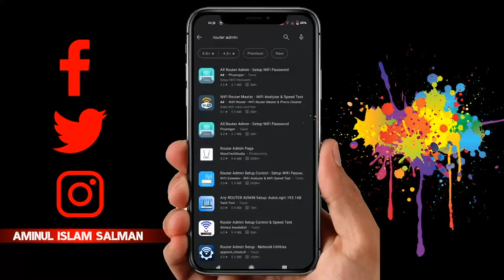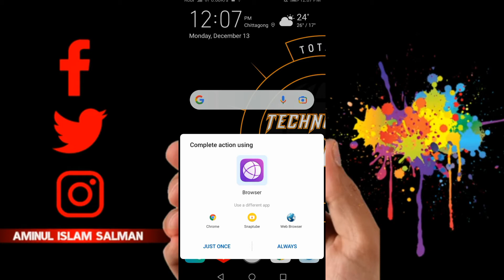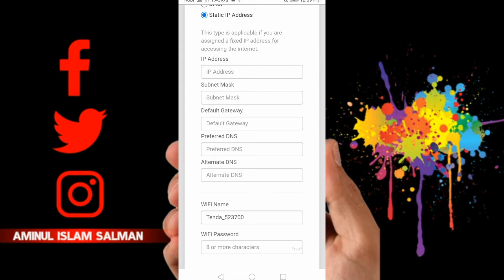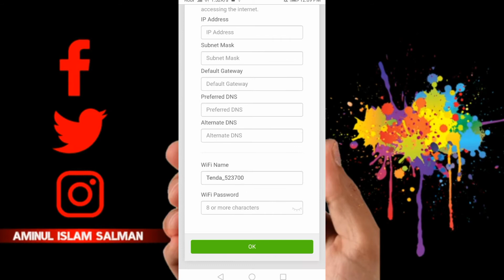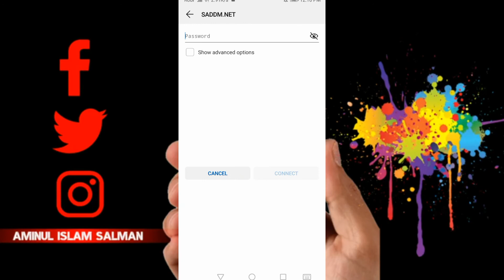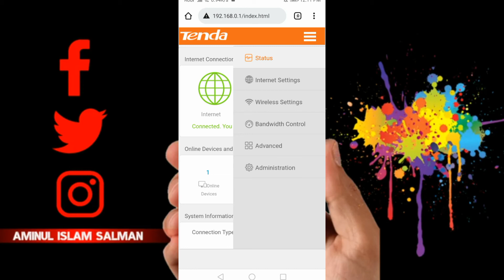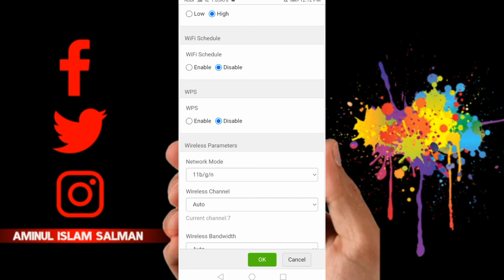tenda f9 configuration.how to tenda f9 setup